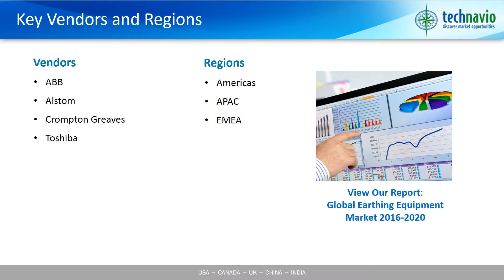Global Earthing Equipment Market 2016-2020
Technavio’s market research analyst predicts the global earthing equipment market to grow steadily at a CAGR of more than 6% by 2020. Factors such as the augmented need to meet the rising electricity demand and the reconstruction of the existing power grids will impel the adoption of earthing equipment during the forecast period. Additionally, the ability of earthing equipment to discharge over-voltages from the overhead ground wires to the ground is a critical factor that will foster its adoption during the forecast period.